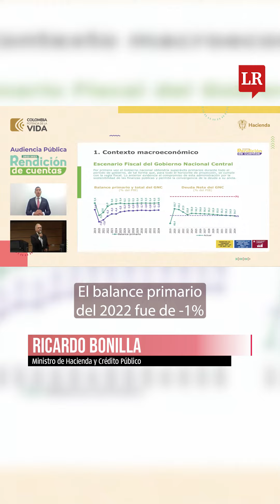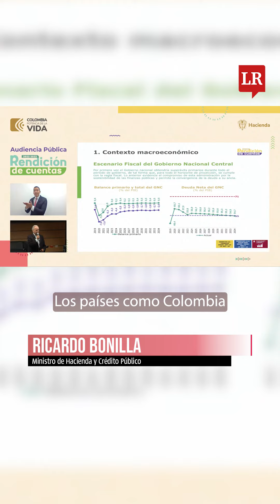Gobierno insiste en que respetarán la regla fiscal